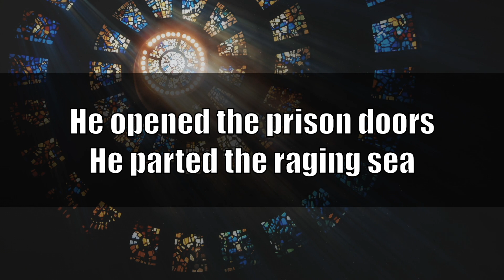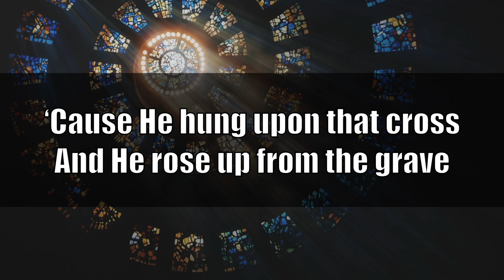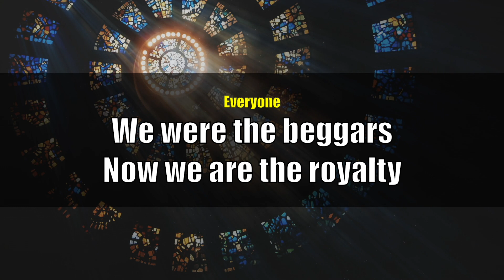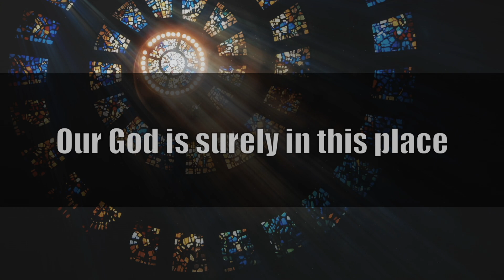House of the Lord